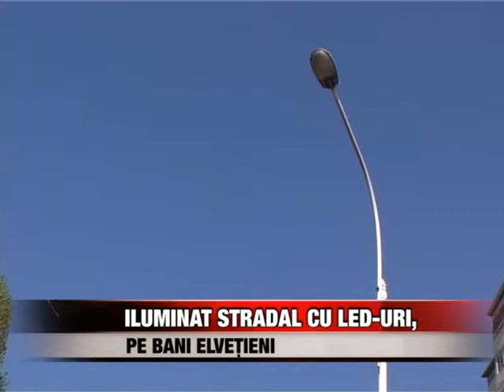Iluminat stradal cu LED-uri, pe bani elveţieni